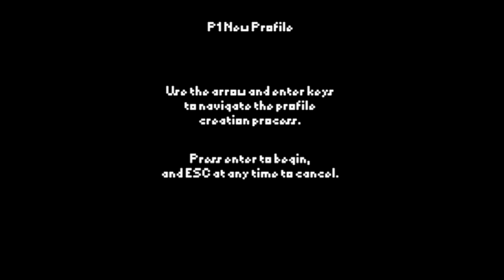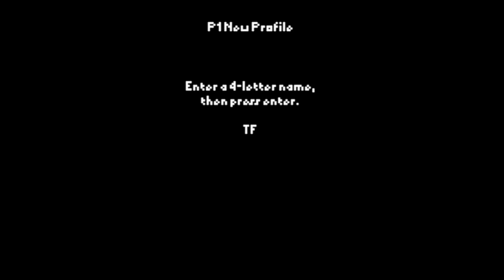FlaIL more like fail!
Today I play the game that was voted the second hardest game